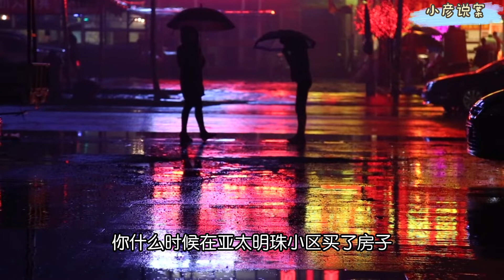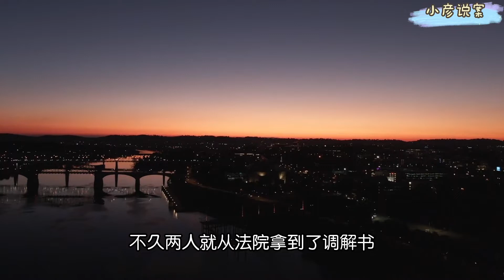狡诈老公养情人 婚外生子瞒天过海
2017年暑假的一天
高淑
红在家整理出国签证所需要的材料
老公李红的一张银行流水单上
他发现一笔支出有问题
半年前
李红在济南亚太明珠房产销售中心
支付了70万元购房款
自己家从来没在这个小区购置过房产
也从没听李红说过想要购置房产
为何会有这笔支出呢
高淑红隐约赶到老公有事瞒着他
决定等老公回家问个明白
第二天凌晨
李红才回家
高书红问他
你什么时候在亚太明珠小区买了房子
并且支付了70万元
李红愣了一下
神情有些不自然嗨
那笔钱是给李伟买房子的
李帅快上小学了
需要学区房
他跟我开了口
我一想这几年除了工资.